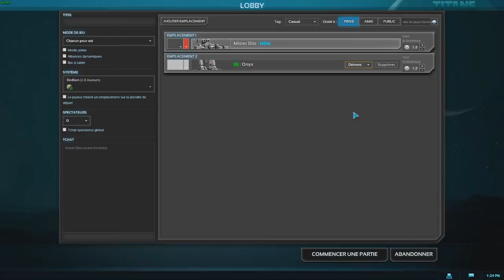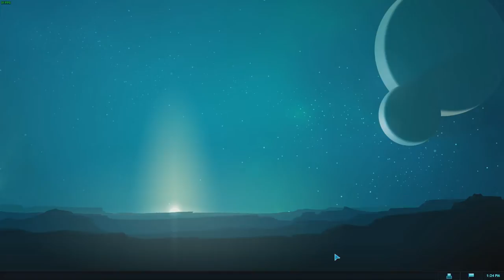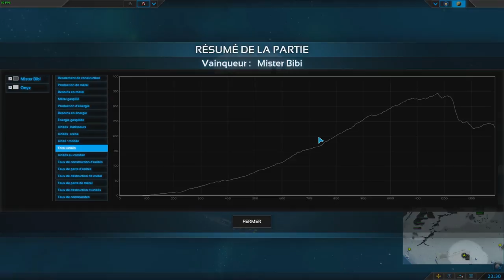Planetary Annihilation & Titan Bien débuter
Bonjour à tous je vous présente ma stratégie pour bien commencer une partie sur Planetary Annihilation & Titan
Pouce Bleu ma couille !